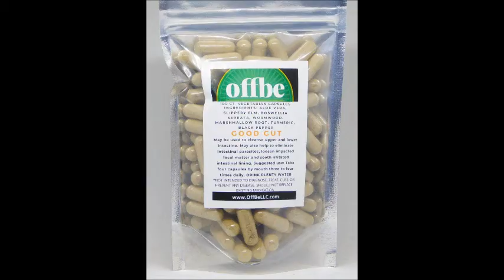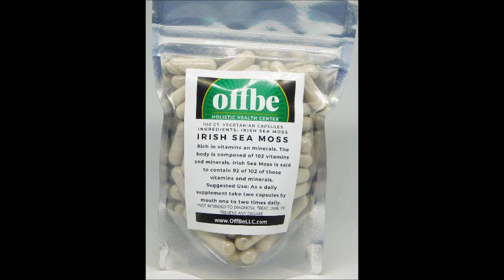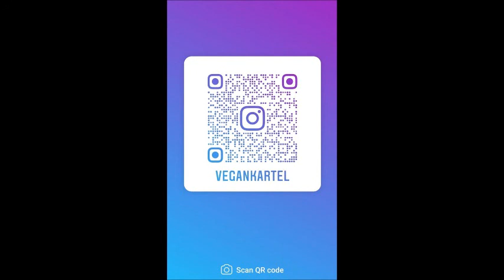It's Electric ! Healing Properties of Copper OffBe Healthcast Ep 3 ~AUDIO RIP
OffBeLLC.com Thank you for traveling off the beaten path on your journey to holistic healing.  The Way is Known, The Path is Lit. It's Electric ! Today we'll talk about some of the Healing Properties of Copper. You don't want to navigate this "staying healthy wilderness" without us,  OffBeLLC.com your friendly ,village compass